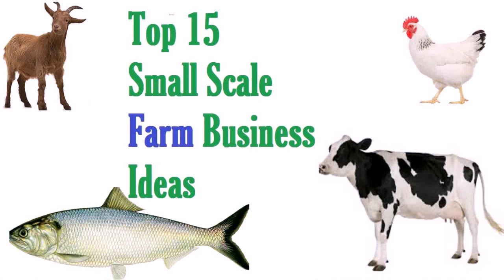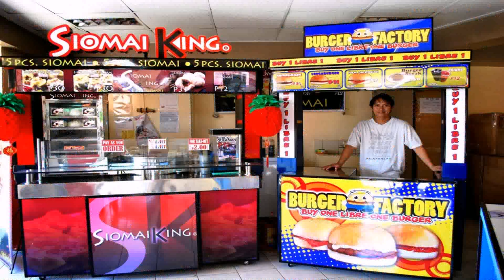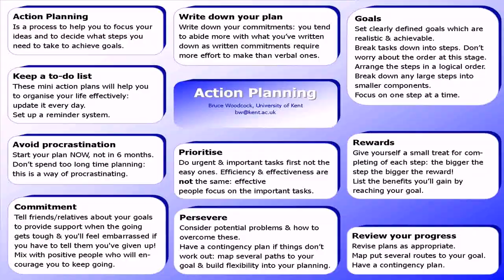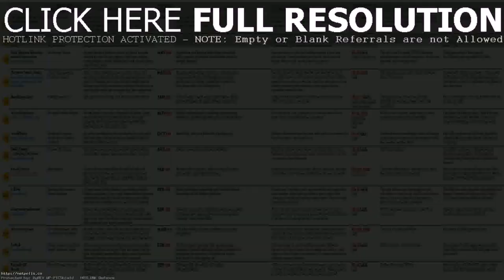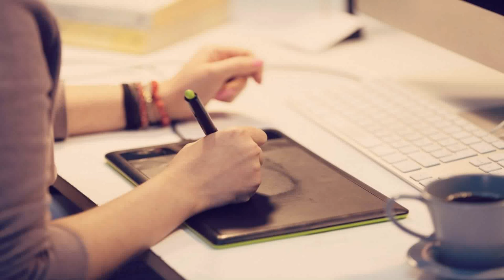Small Time Business Ideas At Home In The Philippines - DaddyGif.com (see description)